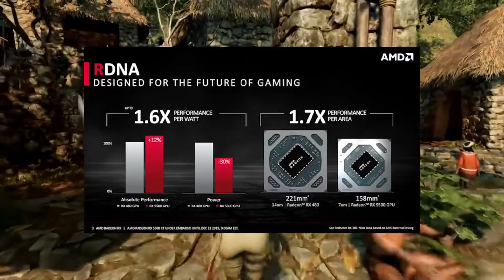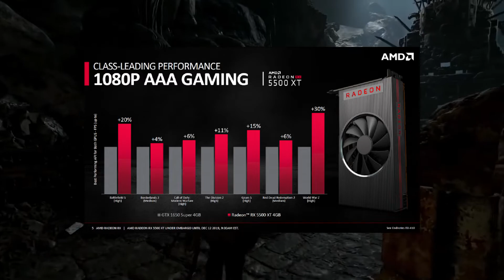New Rx 5500 XT is here | failed or pass?? | New Budget king ?? | Review [ Hindi ]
heya guys..
This video is about the latest gpu launching by the AMD RX5500XT in this video i compare the performance of RX5500 XT vs 1650 Super which one card you want to buy in todays time ??? watch the full video and u understand which card is best for you.. I also review the 1650 super
i will provide the link in discription check the video of 1650 Super.